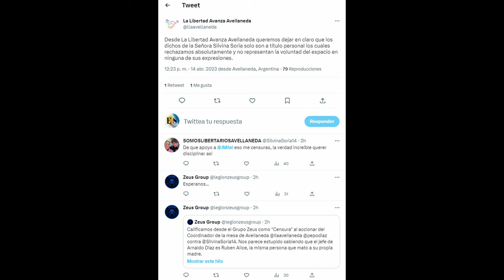La Libertad Avanza Avellaneda es un cabaret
La curiosa decisión de Carlos Kikuchi de incorporar en a Libertad Avanza de Avellaneda a la actriz porno Silvina Soria, según lo manifestó ella en una entrevista del medio Perfil, ha generado una feroz interna que promete ser épica porque las acusaciones y denuncias ya exceden lo que se ha visto en un mismo espacio político y aleja a los posibles votantes porque si no pueden ponerse de acuerdo entre ellos, poco podrán hacer en minoría en el HCD.

Desde El Sindical, advertíamos que Javier Milei hizo una apuesta fuerte con la incorporación de Soria por muchas cuestiones pero también adelantábamos que no se la cuidó ni siquiera en los medios que apoyan a los libertarios, esto lo corrigieron de una forma poco inteligente y parece que quienes asesoran a Libertad Avanza en Avellaneda terminarán perdiendo una oportunidad interesante porque había una veta por explotar y en lugar de ello se fueron por la banquina.

En los primeros reportajes, Silvina Soria afirmaba que iba a ser candidata a diputada, lo que generó un revuelo interno porque los cargos se pagan y no cualquier accede a una diputación, además de que se nota y mucho que no prepararon a la joven para responder ante las entrevistas lo que dejaba al partido libertario como un partido necesitado de caras y culos para atraer la atención.

Si bien se corrigieron algunas cuestiones y las supuestas entrevistas son un copy paste al que le cambian las fotos y agregan alguna frase, es evidente que las notas no son entrevistas y que evitan que Soria hable para que no ocurra lo que pasó en la entrevista radial con Jorge Pizarro por Radio Rivadavia AM 630 que dejó muy en claro que Silvina Soria ha mentido en algunas de sus afirmaciones y que NO TIENE UN PROYECTO, incluso ella misma genera dudas por dudar en quien la entrevista y eso es mala publicidad para ella y para el partido de Milei.

Pero no es culpa de Soria, sino de Kikuchi que se supone tiene la experiencia para saber que una mujer sin formación política, sin preparación y sin asesoramiento, termina siendo contraproducente y hace ruido hasta como candidata a concejal.

Ya se notaba un ninguneo en las publicaciones donde Soria estaba de relleno para la foto pero sin ser mencionada y tampoco suma nada que ella vaya celular en mano a filmarse a la puerta del municipio, con un video que se mueve para todos lados, que no se sabe qué enfoca y que dice que no la apoyaron cuando Jorge Rial la difamo, ese punto era para explotarlo políticamente pero no así, donde hasta parece un chiste más que un reclamo.
La exposición pública de los problemas internos eran algo predecible, solo un imbécil creería que es bueno traer a una «influencer» sin asesoramiento y contención, en momentos donde hay una interna política sin ordenar, son ustedes por irresponsables los que se exponen ante los vecinos como un gran cabaret, donde se sacan las miserias a la luz, se acusan, se amenazan y parecen estar en una gran orgía de todos contra todos, ya que les gusta exponer que Silvina Soria es una influencer sexual, es decir, la siguen pifiando y subestiman a los votantes, cuando para «maquillar» la actividad de ella Clarín dice que es una productora de contenido erótico, la gente no es idiota y saben distinguir entre lo erótico y lo pornográfico, mintiendo así dejan de ser creíbles, ¿cuál es el problema de que Soria sea una actriz pornográfica?, ahora si ustedes mismos parecen sentir vergüenza de ella, la cosa va mal.
Vergüenza deberían tener el lanzar a alguien a los medios y no asistirla, que no sepa que responder y peor que no tenga certeza de qué va en el armado, si va a ser diputada, concejal o terminará grabando un video porno en el HCD de Avellaneda.
Como sea, por ahora Soria ha crecido más que La Libertad Avanza en Avellaneda y sus canales han tenido un crecimiento de visitas que ronda los 40/50% de incremento, también la mayor exposición ha generado debates en foros donde consideran que su performance y desempeño como actriz porno es bajo y que carece de gracia, esas son las cosas que genera una alta exposición mediática que incluso puede arruinar sus intenciones políticas y su negocio sexual.
La defensoría del Pueblo de Avellaneda ¿a quién defiende?
Y en este todos contra todos, queda en evidencia algo que hace años lo vengo denunciando, La Defensoría del Pueblo de Avellaneda es una cueva para justificar ñoquis y blanquear presupuesto, porque hoy hay 3 defensores, Daniel García, Rodrigo Galetovich y Rubén Alisse, donde García y Alisse son objeto de denuncias en las redes sociales y parecen seguir arrastrando las mismas mañas políticas de hace muchos años donde eran más noticia por los escándalos mediáticos que por logros políticos, el otro Galetovich no es mejor que estos dos, pero está atendiendo su propia quintita